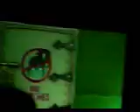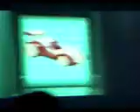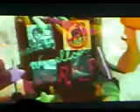wreck it ralph clip 2